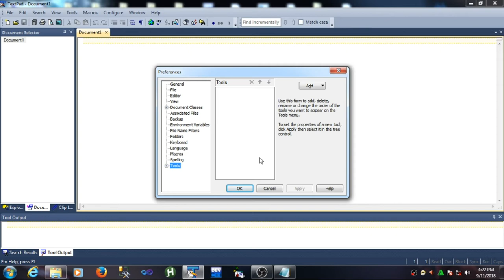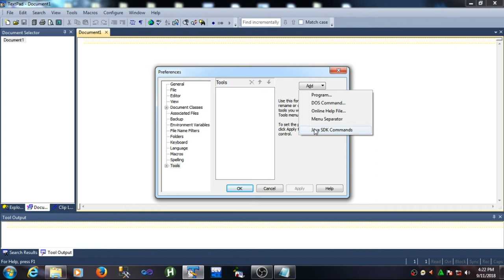Textpad External Tools Disabled after Installing JDK (Tagalog Version) JDK not showing in text pad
Software USE: Textpad